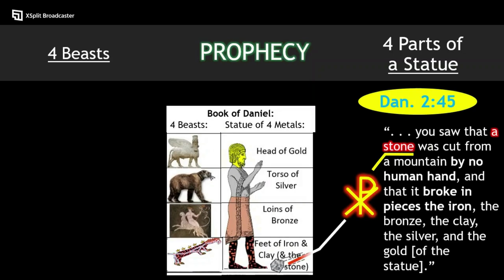Animated Battle of Thapsus Reading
Complete reading of "De Bello Africo" (The African War) by Julius Caesar.

=== Contents ===
0:00 Intro
0:25 Arrival
41:30 Local Maneuvers
45:19 Targetting Uzita
1:14:44 Tegea Maneuvers
1:28:07 Thapsus
1:36:26 Aftermath
1:44:58 Outro

🔘 All Ancient Ptolemaic African locations.
🔘 All Ancient Peutinger map locations.

🔘 Latin - automated website - https;//WriteLatin.org - Learn Latin by writing it!  "Accompanies the textbook Lingua Latina per se Illustrata."  (Caveat: No service promised.)

=== Permissions ===
CC0, David Rudmin, 2024 - No Copyright - Perpetually and irretrievably in the Public Domain.